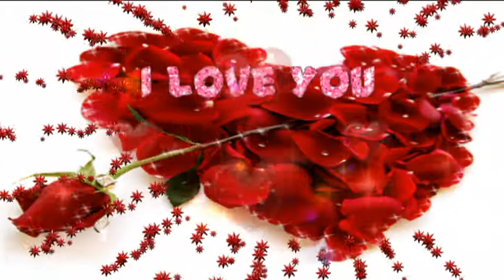laisse parler ton coeur